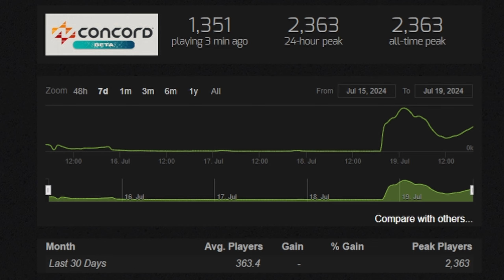CONCORD open beta Steam Peak Concurrent Player Count is WORRYING!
Checking out the peak player count for Concord open beta on Steam (PC), and it doesn't look good. Not unexpected, but that might put off players who did plan to get the game but think that it won't be worth buying a game  that might die fast due to the lack of players, which online multiplayer games like that need to stay active.

Image credit: Steamcharts.com